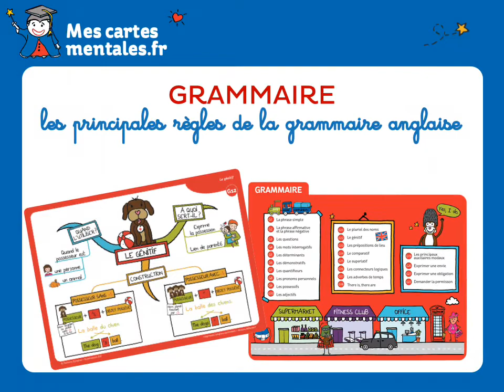J'apprends l'anglais autrement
Le vocabulaire indispensable et toutes les bases de la conjugaison et de la grammaire en cartes mentales pour (re)découvrir l’anglais avec plaisir !